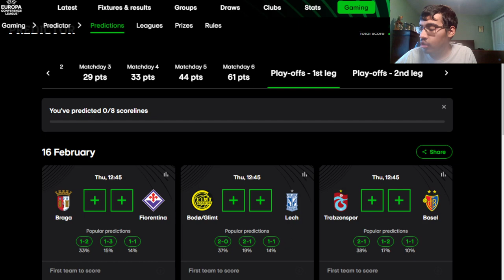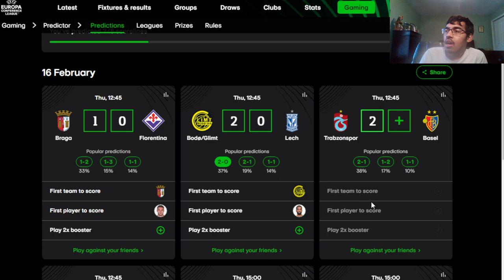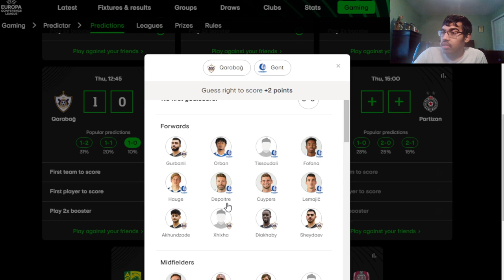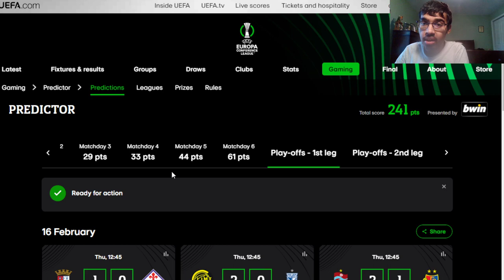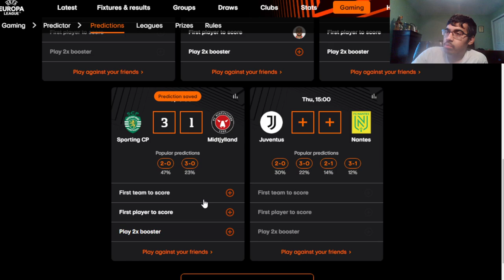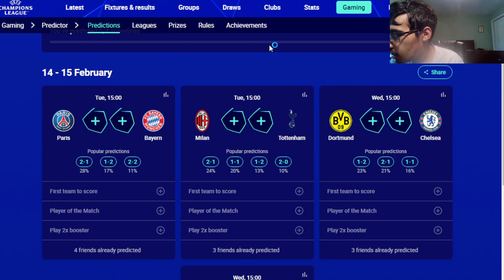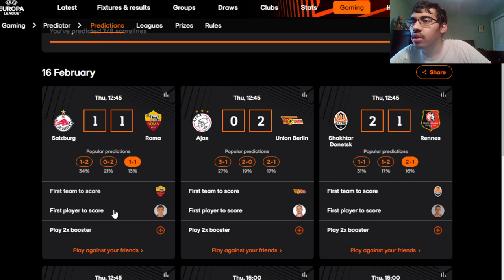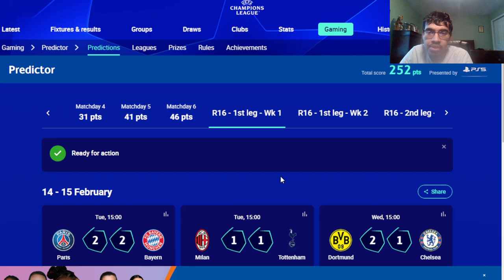PREDICTING ALL EUROPEAN GAMES THIS WEEK | PSG VS BAYERN AND MORE!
Timestamps:
0:00 - Intro
0:30 - Conference League
4:00 - Europa League
6:36 - Champions League
Leagues: